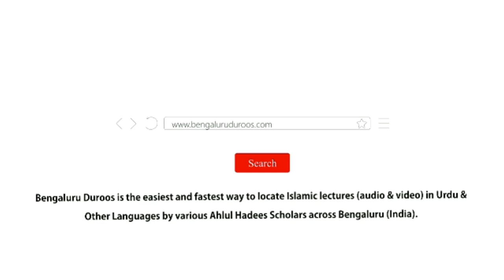Corona Mein Khair Ka Pehlu | Shaykh Abdul Azeem Madani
٠٠٠٠٠٠٠٠٠٠٠٠٠٠٠٠٠٠٠٠٠٠٠٠٠٠٠٠٠٠٠٠٠٠٠٠٠٠٠٠